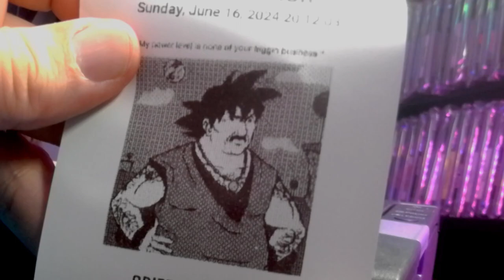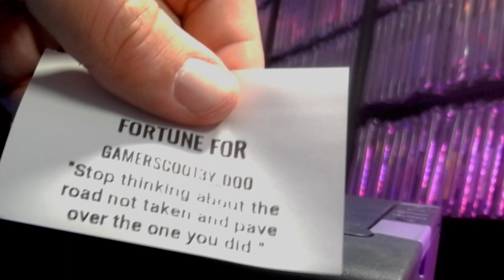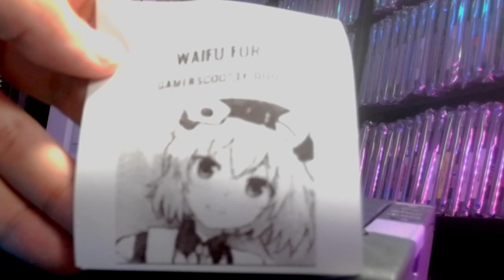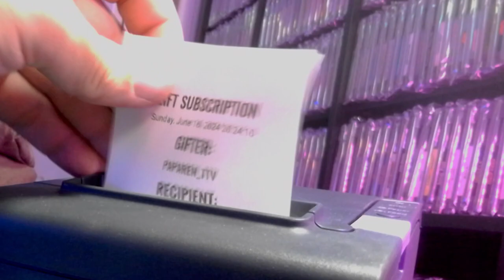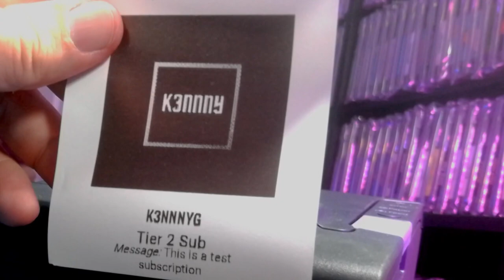Part 5: Zelda: Gerudo Exile Rom Hack- 06-11-2024